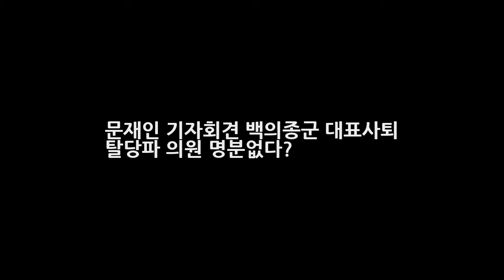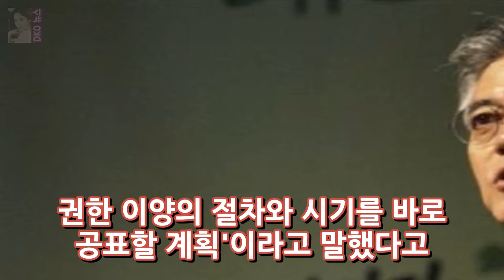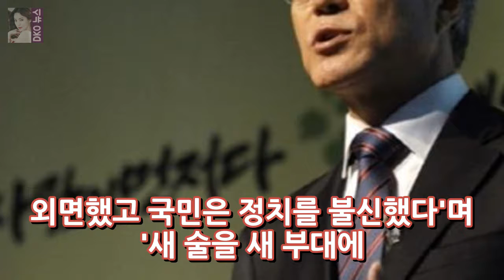문재인 기자회견 백의종군 대표사퇴 탈당파 의원 명분없다? DKO 뉴스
문재인 기자회견 백의종군 대표사퇴 탈당파 의원 명분없다? 오늘 오전 더불어민주당 문재인 대표는 19일 선대위가 안정되는대로 빠른 시간 안에 당 대표직에서 물러나겠다고 사퇴 의사를 밝혔습니다. 이는 지난 2·8 전당대회에서 대표로 취임한 지 345일만이라고 하는데요. 한편 문 대표는 이날 국회에서 개최한 신년 기자회견에는 많은 관심이 쏠렸습니다. 저는 온갖 흔들기 속에서도 혁신의 원칙을 지켰고 혁신을 이뤘다고 말..
[Oh! 재팬] 日 원피스·빨간머리 앤 각본가 시마다 미치루 사망...향년 58세  DKO 뉴스: